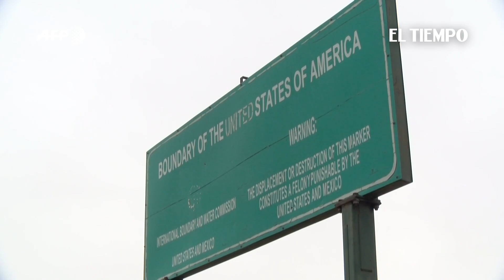Biden sostuvo llamada con gobernantes de México y Canadá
El presidente de Estados Unidos, Joe Biden, sostuvo el viernes una llamada con el mandatario mexicano Andrés Manuel López Obrador con quien abordó el tema de la pandemia y migración mientras que con el primer ministro de Canadá, Justin Trudeau acordó reunirse el mes próximo.